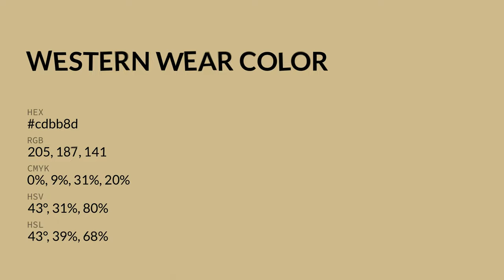Western Wear color cdbb8d hex color - Yellow color - Cool color cdbb8d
What color is Western Wear ? cdbb8d hex color - Yellow color - Cool color cdbb8d

Hex cdbb8d Color Code is also known as Western Wear color.

Hex cdbb8d Color code in RGB color code model is created after adding 80.39% red color, 73.33% green color and 55.29% blue color.
Hex cdbb8d Color code in CMYK color (process color) code model is generated after subtraction of 0% cyan, 8% magenta, 31% yellow and 19% black.